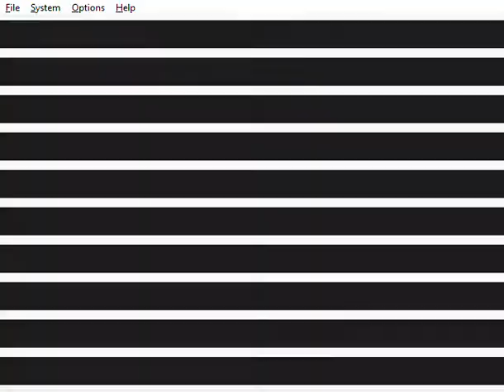Mario Party 3 - Princess Peach in Hide and Sneak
This is me playing through a 1 vs 3 Mini-Game called "Hide and Sneak" from Mario Party 3. I'm playing as Princess Peach. The CPUs are set on Easy. It was recorded on the Project64 emulator.